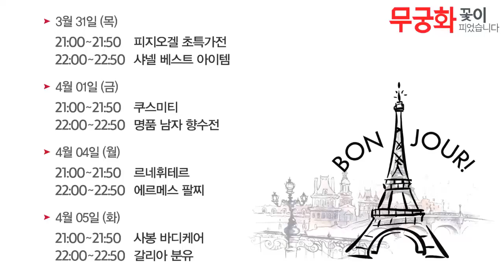(3/30) 에이썸 스킨리드 텐션팩트 블룸 립 글로우2종(5분)